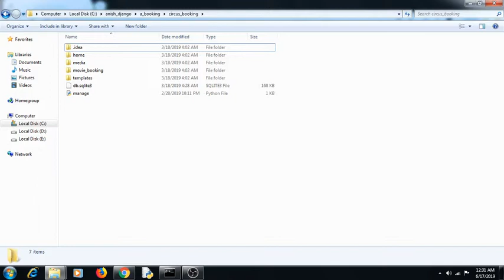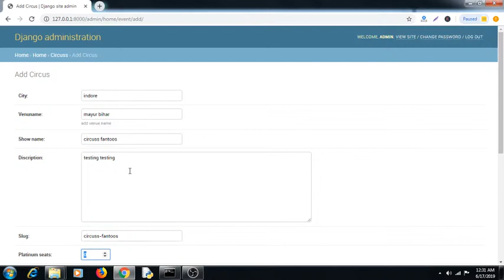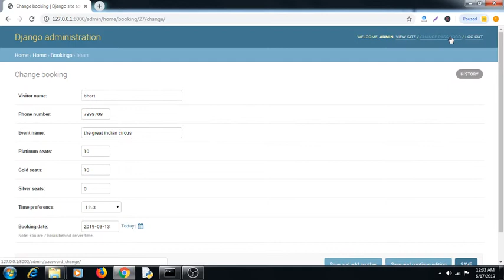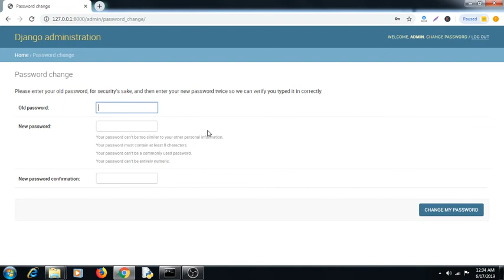Online circuss booking project in Pyhton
Admin id-admin
Password-password